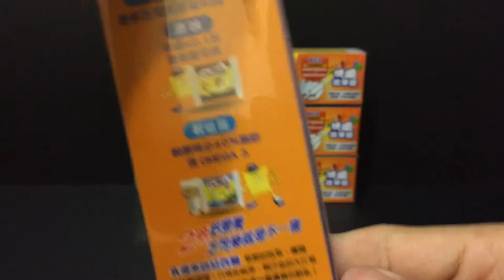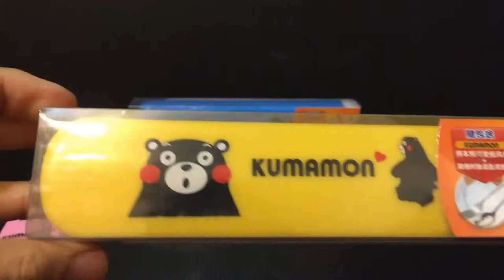【Chesdale X KUMAMON】芝司樂x 熊本熊 可愛餐具 分享